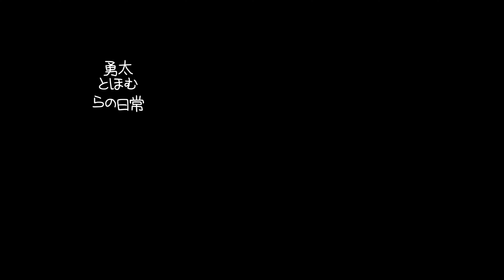Bloom and Pixel response time screen tests